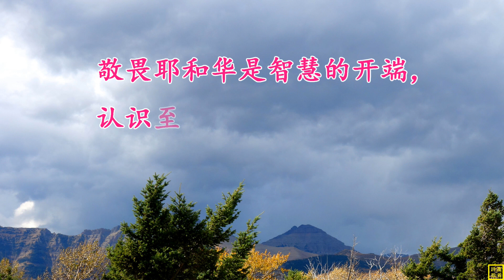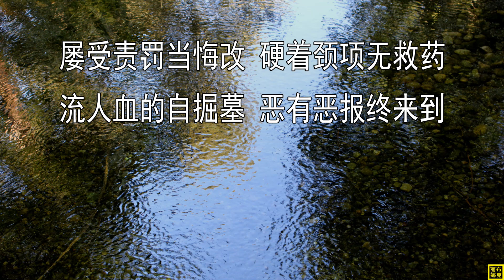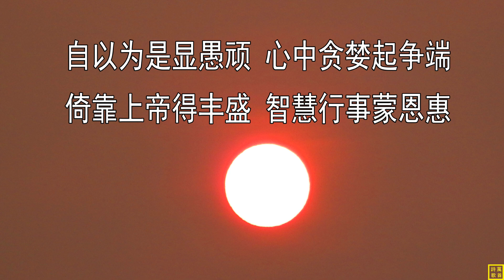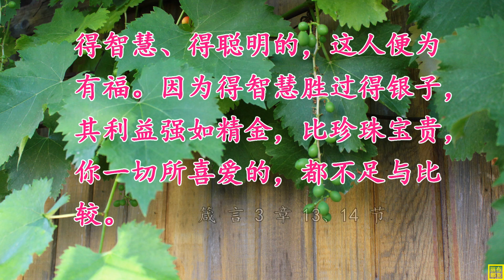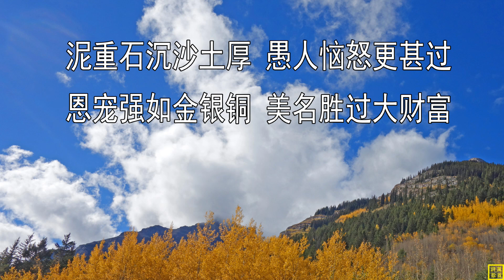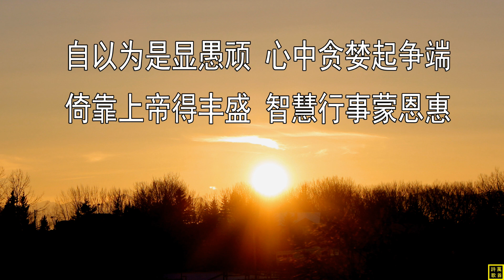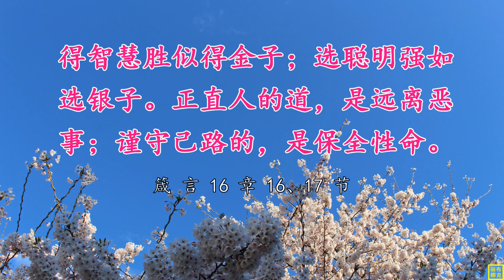【智慧行事】伴奏版